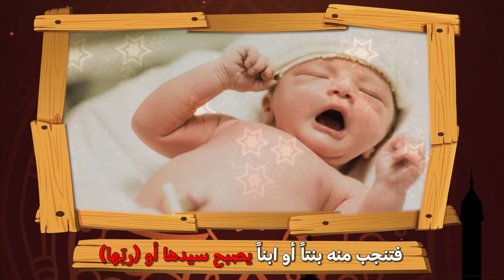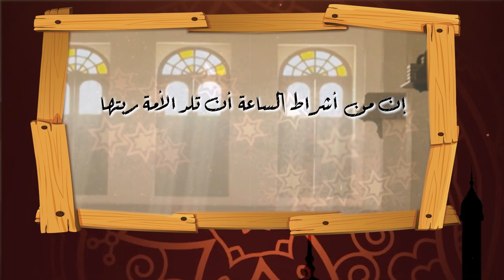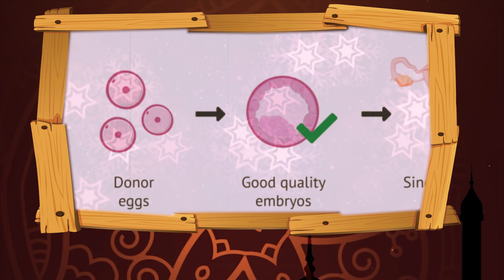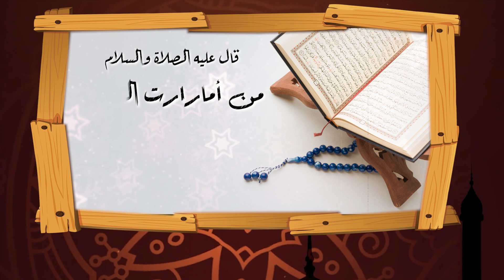كيف يمكن لإمرأة أن تلد سيدتها ولا تكون بنتاً لها ؟ من علامات الساعة المنتشرة الان أخبرنا بها النبي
هل يمكن لامرأة أن تلد بنتاً غير ابنتها ؟ أي تحمل في رحمها طفلاً ثم تلده ولكنه لأبوين آخرين؟؟ هذه الظاهرة انتشرت اليوم وتنبأ بها النبي الكريم قبل 14 قرناً.. لنتأمل .

كيف يمكن لأمَة (عبدة أو جارية) أن تلد سيدتها ولا تكون بنتاً لها ؟ التفسير القديم يقول بأن من أشراط الساعة أن تجد جارية يتزوجها سيدها فتنجب منه بنتاً أو ابناً يصبح سيدها أو (ربّها).. ولكن هذا التفسير غير منطقي لأنه ليس من علامات اقتراب القيامة... فهذا الأمر يحدث بشكل اعتيادي وفي كل وقت.. وكان يحدث في زمن الجاهلية فهو ليس من علامات اقتراب القيامة !

ثم إن الحديث لم يقل: تلد ابناً أو بنتاً لها تصبح ربّتها.. بل قال: تلد ربتها.. وكأنها تلد طفلة ليست ابنة لها بل غريبة عنها! فهي تلد بنتاً غير ابنتها.. فكيف يكون ذلك؟؟ وهل تنبأ النبي الكريم بظاهرة استئجار الأرحام surrogacy التي ظهرت حديثاً ؟!

ــــــــــــــــــــــــــــــــــــــــــــ
ــــــــــــــــــــــــــــــــــــــــــــــ